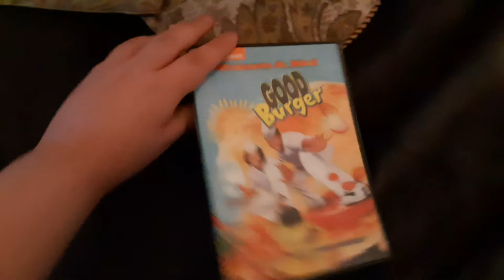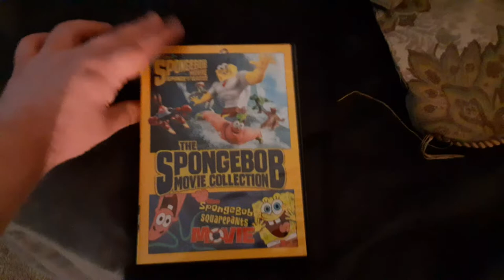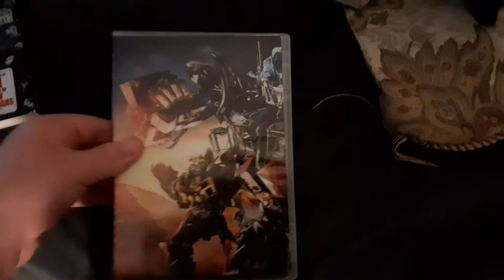My Paramount DVD Collection Update